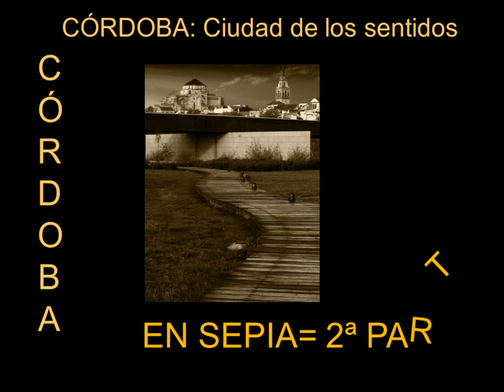CORDOBA EN SEPIA=2ª PARTE